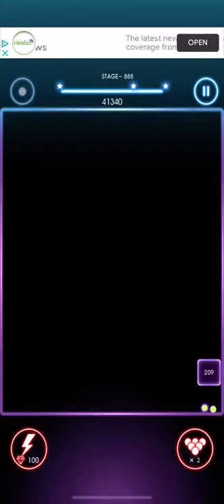Bricks Breaker Quest Level 888